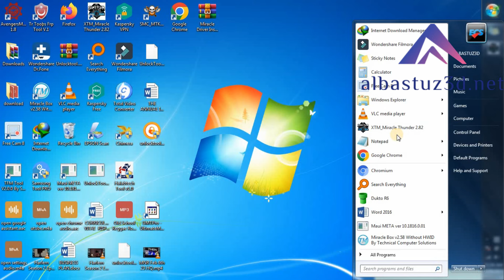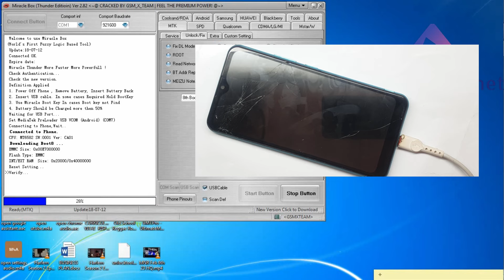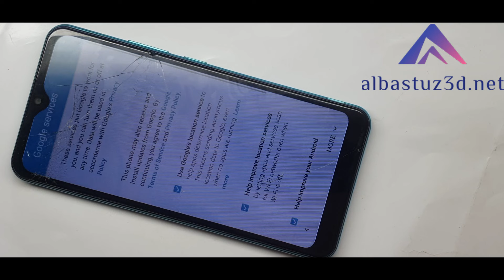infinix tecno clone mobile power key not working frp hard reset remove screen lock easy!!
tecno clone bypass google account apk
how to bypass tecno clone phone password
how to infinix clone bypass google account verification after reset
how to bypass google account verification after reset without pc
bypass frp without google keyboard
how to remove google account from clone phone after factory reset
➙Without PC

🎬️ Frp Tutorials...

REGARDS :
Albastuz3d